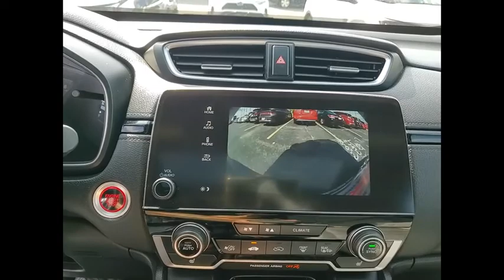2019 Honda CR-V St Charles IL JS1640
2019 Honda CR-V EX